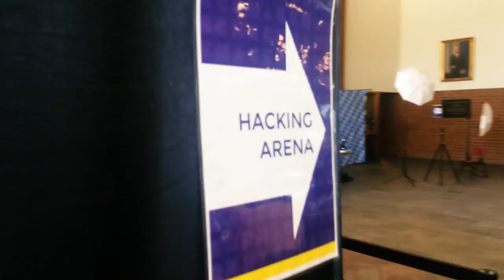HackMIT '15 Recap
1000 students, infinite possibilities. Video via Cameo.